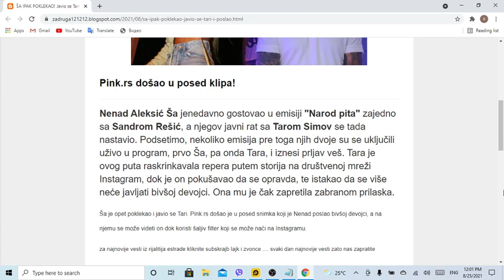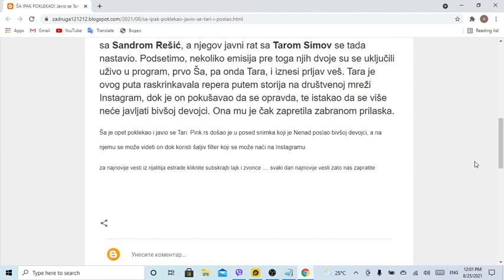ŠA IPAK POKLEKAO! Javio se Tari i poslao joj OVO! Ne mari što mu je zapretila ZABRANOM PRILASKA